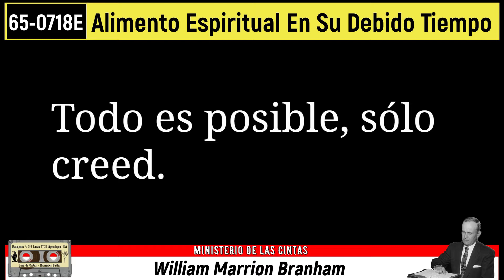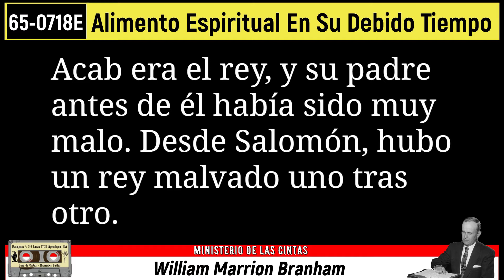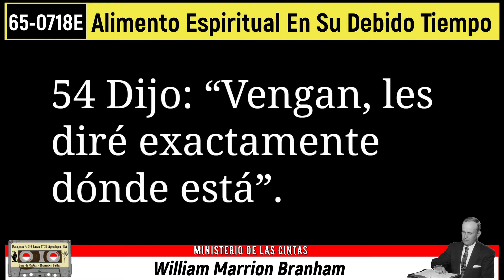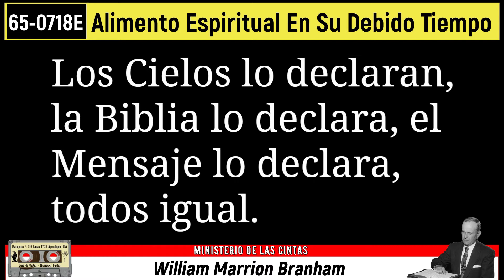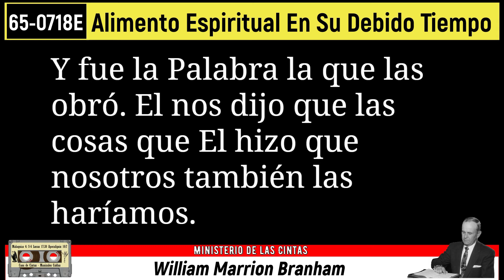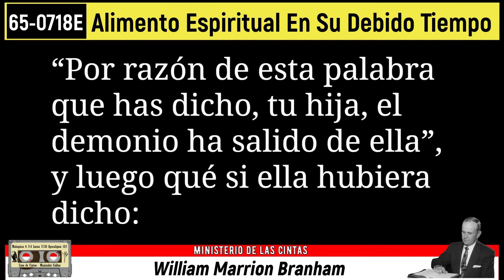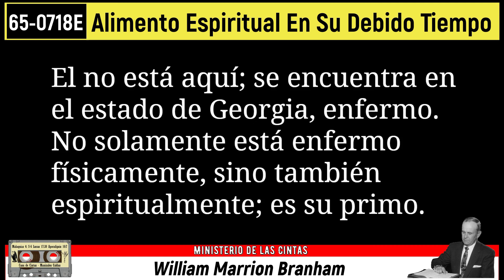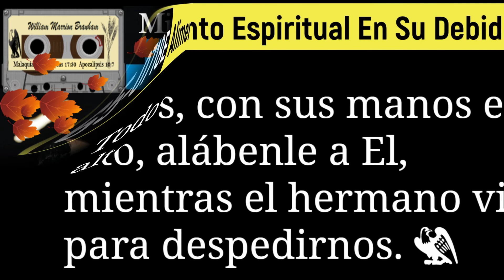65-0718E Alimento Espiritual En Su Debido Tiempo por William Marrion Branham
Alimento Espiritual En Su Debido Tiempo

Este Mensaje fue predicado originalmente en inglés, por el Hermano William
Marrion Branham, un día domingo por la noche, 18 de julio de 1965, en el
Tabernáculo Branham, en Jeffersonville, Indiana, E.U.A., y fue tomado de la cinta magnetofónica e impreso íntegro. Esta traducción al castellano fue publicada en 2004 y es distribuida gratis por Grabaciones “La Voz De Dios”.